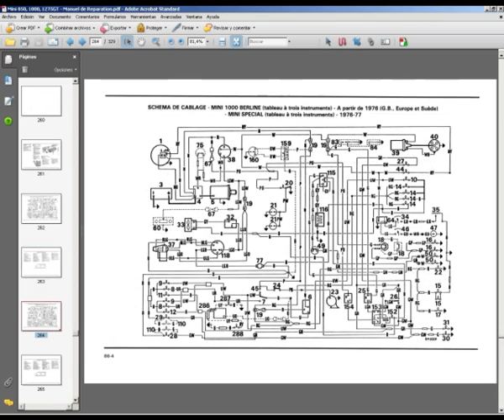Mini 850, 1000, 1275GT - Manuel de Reparation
Français Rover Mini manuel de reparation en format PDF. (329 pages)